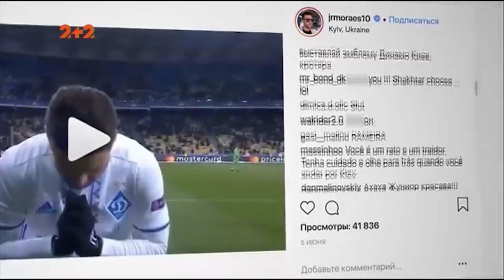Як футболісти Динамо ставляться до переходу Жуніора Мораєса у Шахтар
Футболісти Динамо висловили своє ставлення до скандального переходу бразильського нападника Жуніора Мораєса з київського Динамо у донецький Шахтар